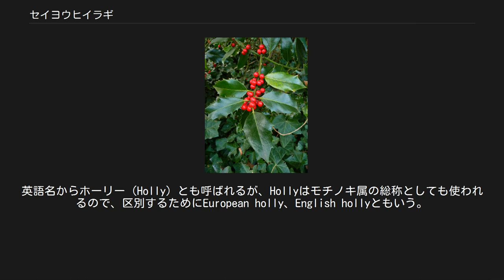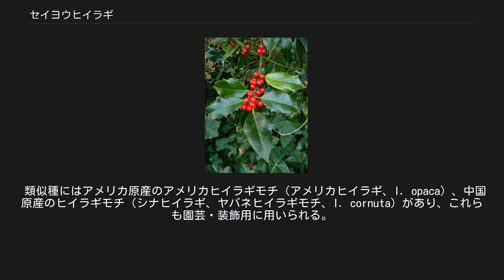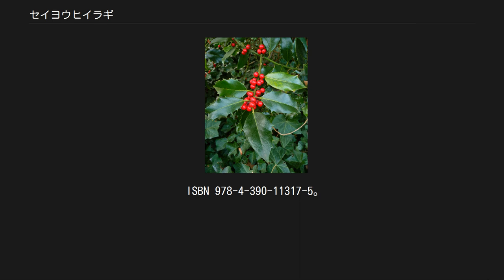セイヨウヒイラギ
セイヨウヒイラギ（西洋柊、学名：Ilex aquifolium）は園芸用に栽培されるモチノキ科モチノキ属の常緑小高木 。
別名、セイヨウヒイラギモチ。
 ヨーロッパ西部・南部、アフリカ北西部、アジア南西部の原産。
葉は長さ5-12cm、幅2-6cmで、若い枝や下の枝では葉の縁が数箇所鋭く尖るが、古い枝や上の枝では刺の数が少なく、葉先のみ尖るが、縁はしばしば全縁となる。
葉は互生する。
雌雄異株。
花は虫媒花、小型で花弁は白く4枚ある。
果実は径6-10mmの核果で赤く熟し、4個の種子を含む。
晩秋に熟すが、非常に苦いので、冬の間も鳥に食べられることは少ない。
 冬になる赤い実が美しく、クリスマスの装飾の定番としても使われる。
英語名からホーリー（Holly）とも呼ばれるが、Hollyはモチノキ属の総称としても使われるので、区別するためにEuropean holly、English hollyともいう。
 常緑で真冬に目立つ赤い実をつけることから、ヨーロッパではキリスト教以前にもドルイドにより聖木とされた。
また古代ローマではサトゥルヌスの木とされ、サートゥルナーリア祭(農神祭）で、知り合いへの贈り物と一緒にセイヨウヒイラギの枝を添え渡していたものを、その直後に当たる12月25日の冬至祭でキリスト教徒がまねたため、後にクリスマスにつきものの装飾となったといわれる。
キリスト教では、キリストの足元から初めて生えた植物とされる。
また、トゲトゲの葉や赤い実はキリストの流した血と苦悩を表す。
そこから別名「キリストの刺」「聖なる木」とも呼ばれる。
さらに花はミルクのように白いためキリストの生誕と結びつき、樹皮は苦いのでキリストの受難を表すとされる。
 また、セイヨウヒイラギは魔力があると信じられていて、キリスト教にもそのことが取り入れられ、同じく魔力を持つと信じられていたアイビーとともにクリスマスの飾り付けに用いられる。
悪魔や妖精がクリスマスの期間に悪いことをしないようにと、民家、店、教会、墓地などに飾り付けられたといわれる。
 セイヨウヒイラギ、またはそれを象った造花はクリスマスの装飾に使われる。
園芸用にも人気があり、黄色い実やとげのない葉など、多数の園芸品種が育成されている。
ヨーロッパ以外でも、アメリカ、オーストラリア、ニュージーランドで栽培されたものが野生化している。
 また、材は白く堅いので、細工物、特にチェスの白駒（黒駒は黒檀など）に使われる。
 類似種にはアメリカ原産のアメリカヒイラギモチ（アメリカヒイラギ、I. opaca）、中国原産のヒイラギモチ（シナヒイラギ、ヤバネヒイラギモチ、I. cornuta）があり、これらも園芸・装飾用に用いられる。
日本では特にヒイラギモチを用いることが多い。
 また、魔除けの植物は薬用にも優れていると考えられていて、ローマの博物学者プリニウスは、葉に塩を混ぜると関節炎に効き、赤い実はコレラ、赤痢、腸の病気に、また、血管組織を収縮させる収斂剤になるとした。
 日本に在来のヒイラギは刺の出た葉の形がよく似ているので混同されやすいが、モクセイ科モクセイ属に属する種で、葉は対生し、実が黒紫色に熟す、全く別の植物である。
 ^ ハーブの事典 北野佐和子 2005年東京堂出版 ^ 遠藤紀勝・大塚光子『クリスマス小事典』社会思想社〈現代教養文庫〉、1989年11月30日、92-93頁。
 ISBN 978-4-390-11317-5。